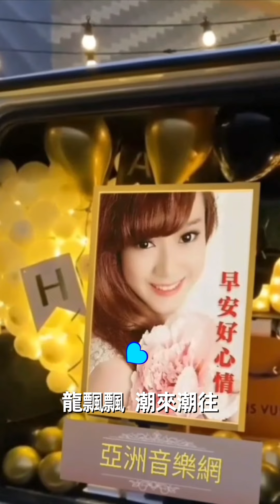大家早安舒心愉快 龍飄飄【潮來潮往】